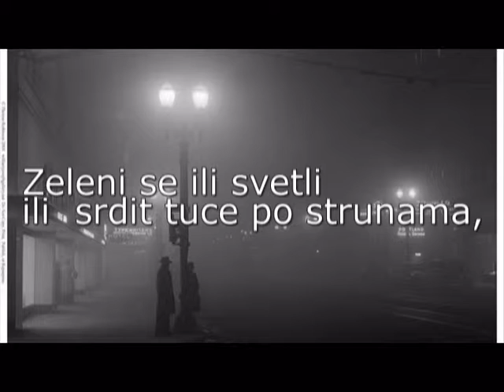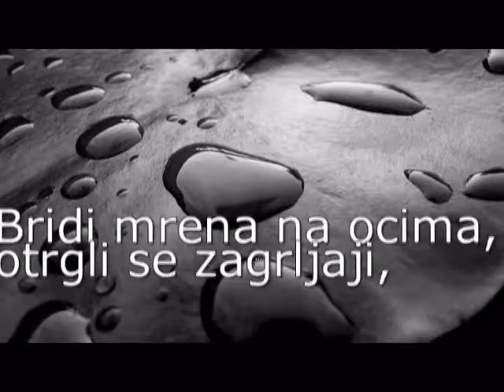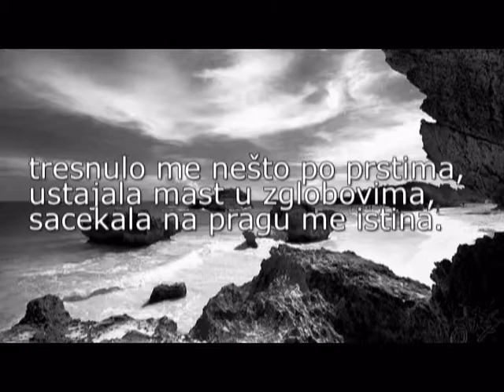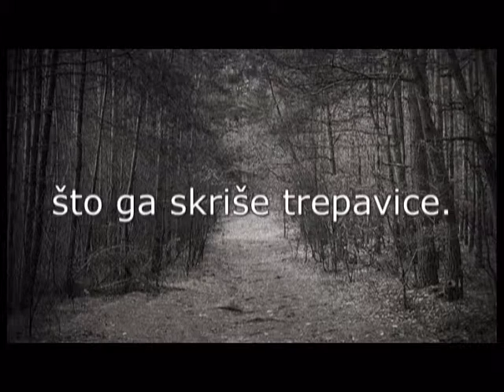Zack Van Zaik - Trag na kosi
Song by Zack Van Zaik
Created by Zack Van Zaik